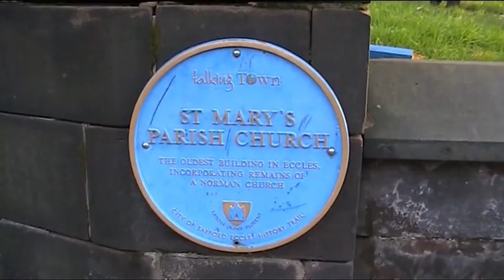Eccles In Focus ENGLAND UK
Eccles